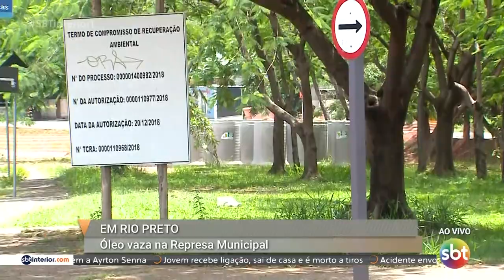Cetesb aguarda laudo para apontar substâncias no óleo encontrado na Represa Municipal de Rio Preto